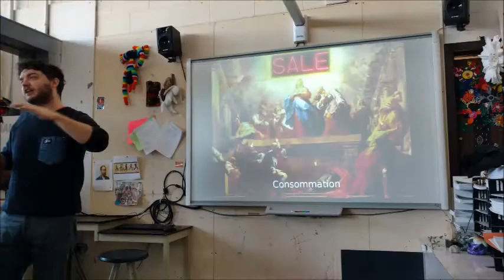photos E L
Projet HAHA ART école secondaire Édouard Montpetit 2018